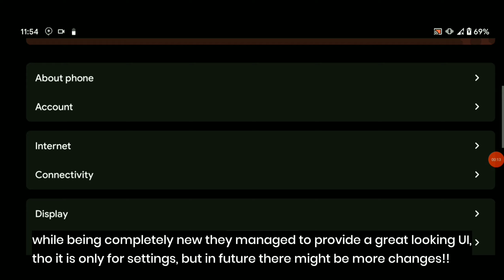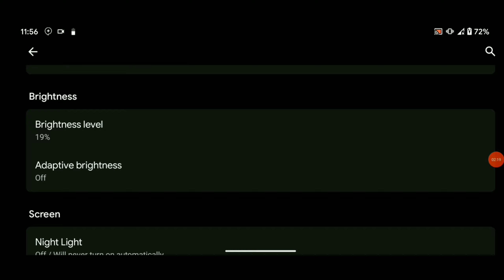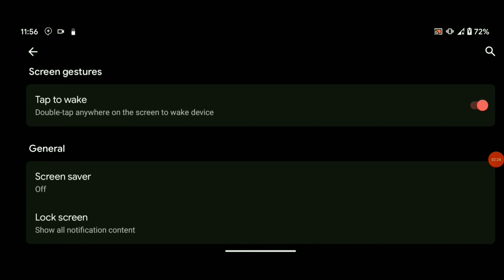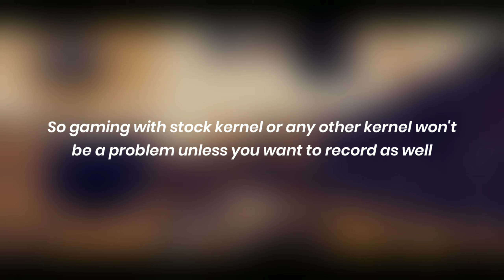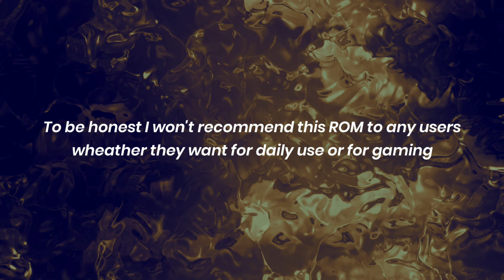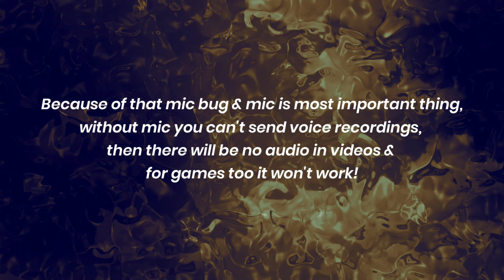A New CAF ROM Emerged! - Xdroid Rev 1.3 Redwhite.OBT COMPLETE REVIEW!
About Xdroid:
xdroid is a custom ROM based on CAF which focusing on simple and minimalism Ul while keep maintaining the smoothness and optimization provided by Code Aurora Forum.

Build By: @xyzuan

Timestamps:
00:00 Intro
00:17 About Custom ROM
02:16 Safety Net & Widevine
02:32 Benchmark Results
02:40 BGMI/PUBG Gameplay
03:31 Good for gaming?
03:49 Pros & Cons
04:10 Final Words & Bugs
05:35 Outro